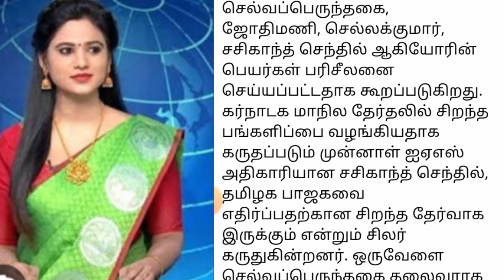தமிழ்நாடு காங்கிரஸ் கமிட்டியின் அடுத்த தலைவர் யார்? விரைவில் அதிகாரப்பூர்வ அறிவிப்பு..